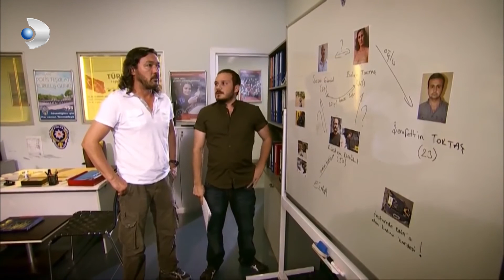Sahilden Valizli İhbar! - Kanıt Özel Sahneler